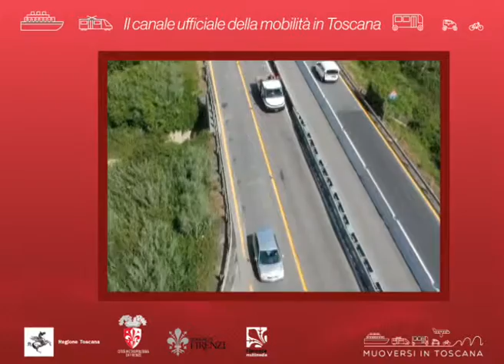Muoversi in Toscana Info - Edizione delle 11 del 17 giugno 2019